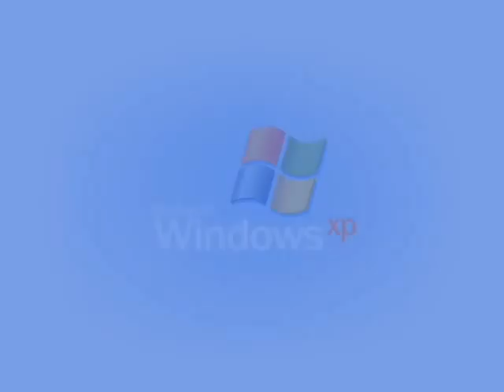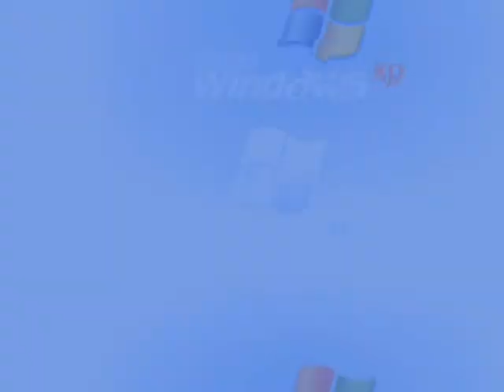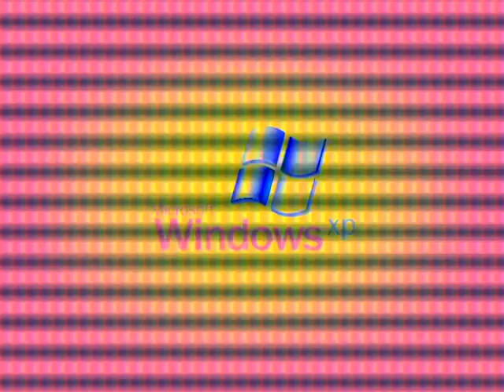Windows XP Animation Effects 6 (My Fifth Preview)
Made today on Saturday, ‎September ‎14, ‎2019, ‏‎1:48:25 pm to 2:21:07 pm

LOUDNESS ALERT TO LOWER YOUR VOLUME AT:

Joshua C The Object Thingy's G-Major 20 (0:10 - 0:16)
Cranky (Cranky X)                                      (3:20 - 3:27)

Here is a compilation of Windows XP Animation Effects in my fifth preview. Warning!: The third and thirty-seventh effects will get louder as scare!

My fifth preview:

1. Neutral